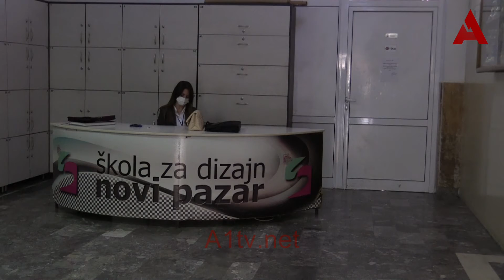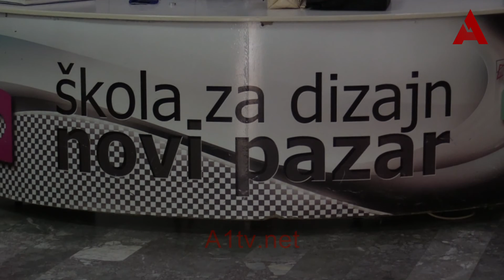Dva učenika i tri profesora u Novopazarskoj školi zaražena korona virusom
Novinar: Aiša Alić
 Snimatelj i montaža: Emir Tutić
 Produkcija: A1tv.net